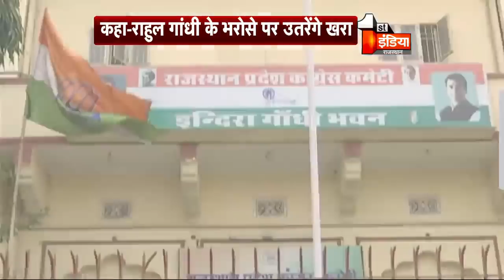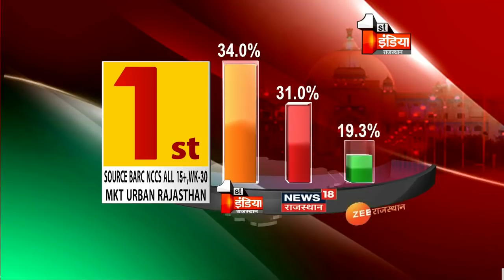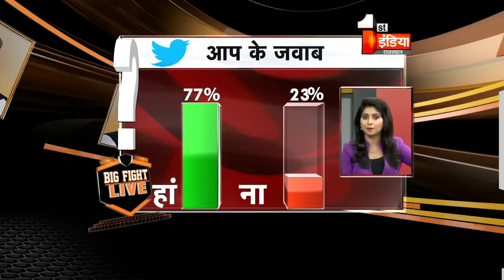Big Fight Live 'हाथ' का अर्जुन । Thursday, 2 August 2018